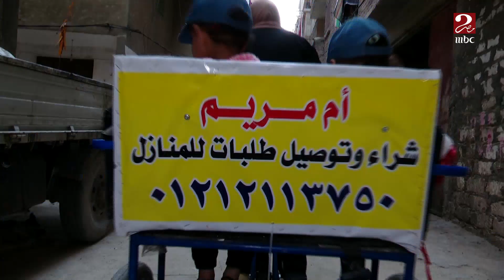استجابة سريعة من وزارة التضامن لمساعدة أم مريم بعد عرض قصتها وأمنيتها في برنامج من القلب للقلب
MEN ELQALB LE ELQALB ON SOCIAL:
لو فاتك أي فقرة من من القلب للقلب هتلاقيها على شاهد